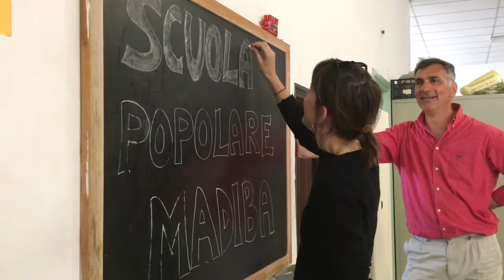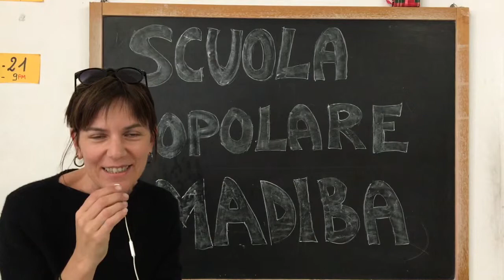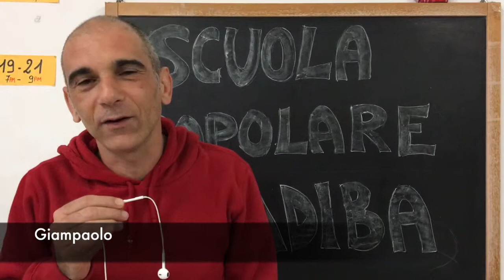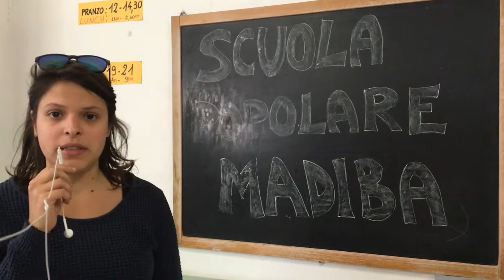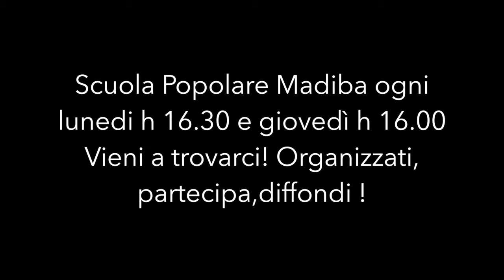Scuola Pop Madiba 10.4.2017 - Ci presentiamo!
La Scuola Popolare Madiba ha un corpo animato da tante personalità e tante storie differenti, oggi vi vogliamo presentare parte dei volontari che ogni settimana con grande consapevolezza ed entusiasmo danno vita a questo progetto e che credono in una formazione e integrazione che parta dalle persone e dal basso!

vi aspettiamo tutti i lunedi alle h 16.30 e giovedi alle 16.00 !